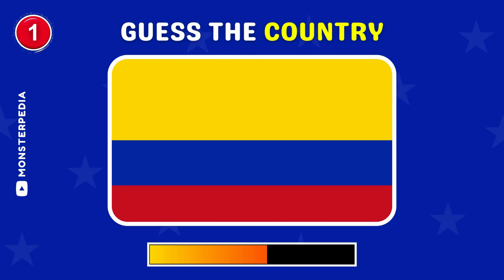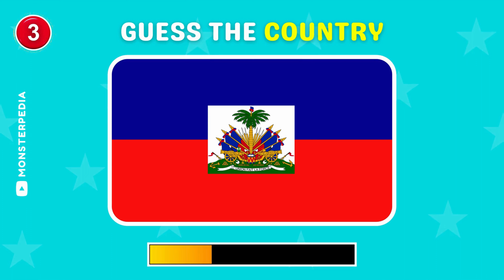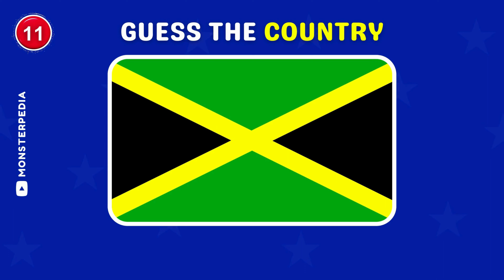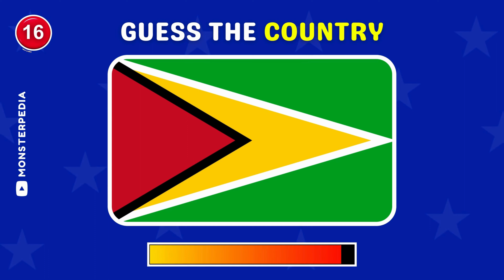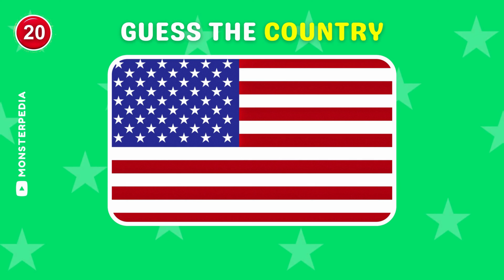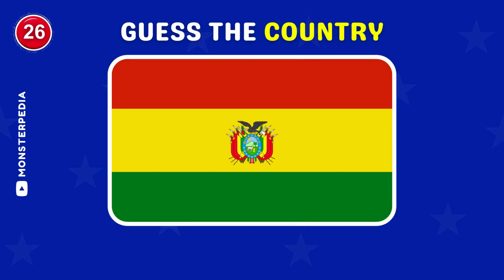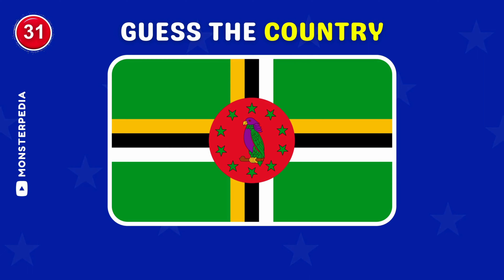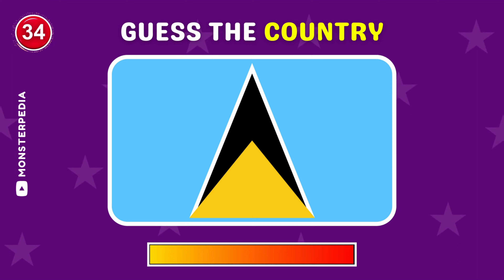How Many Flags Of America You Can Guess Correct? 🚩🌎 | Monsterpedia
Can You Guess American Countries By Their Flags? 🌏🚩

Let's test your geography knowledge in this guess the country by flag quiz. You'll have to guess 35 famous flags of America. For each challenging round, there will be 7 seconds. Let's see how many flags of America you can guess correct.